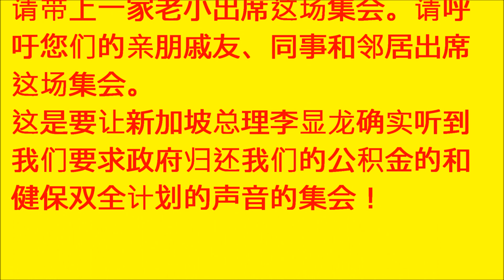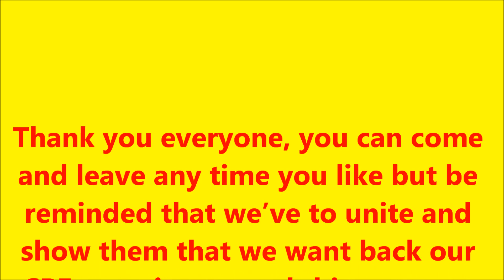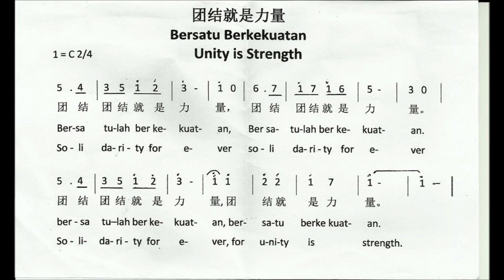Notice of "Return our CPF+Medishield Life" on 12,July,2014年7月12日集会通告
DescriptionThank you everyone, you can come and leave any time you like but be reminded that we've to unite and show them that we want back our CPF to retire, spread this message out to as many people as possible, it has been decades and Lee Hsien Loong SAID: PEOPLE SUPPORT CPF CUTS BECAUSE THERE ARE NO PROTEST OUTSIDE PARLIAMENT. So now we have to let them know that we disagree with the CPF policies and we want them to ‪#‎ReturnOurCPF‬ !
谢谢大家，想几点来或几点走都可以，只要我们团结知道要的是拿回公积金退休，告诉更多的人来芳林园，李显龙说十多年没人吭声，我们现在就让他们知道我们不满这霸道的政策并要他们#还我们公积金 ！